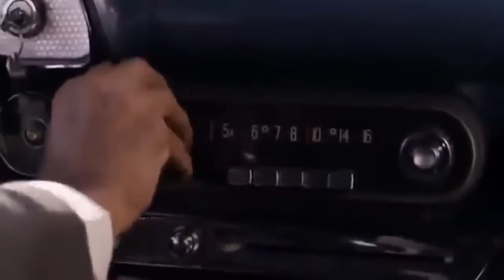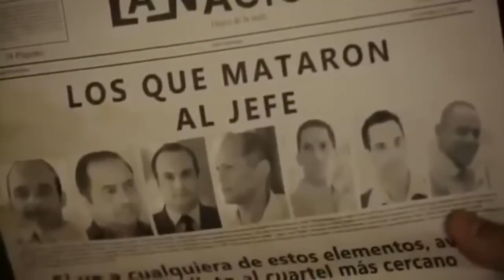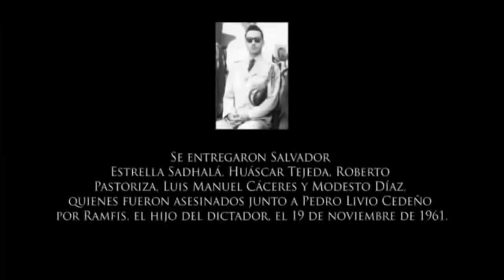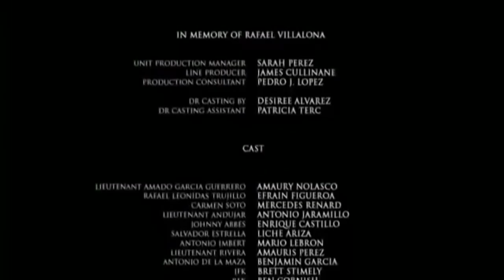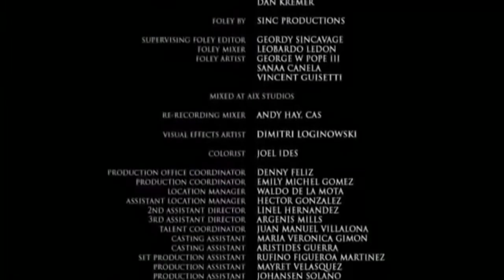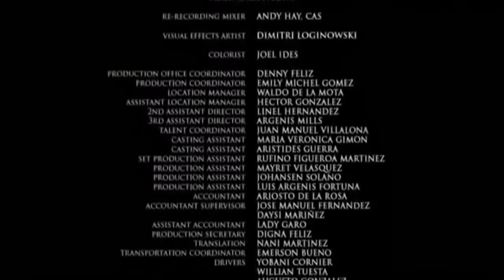El Teniente Amado (Era de Trujillo)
El Teniente Amado es una película dominicana basada en la Era de Trujillo, fue estrenada el 1 de agosto del 2013.

El largometraje recrea la vida del teniente Amado García Guerrero, uno de los ajusticiadores del dictador Rafael Leonidas Trujillo Molina. Fue el único militar activo participante en la conjura y fue quien ofreció al grupo de complotados información sobre la salida del sátrapa a San Cristóbal, con seguridad reducida a un chofer. También participó en el ajusticiamiento y posteriormente fue asesinado por los agentes de la ya decapitada dictadura.